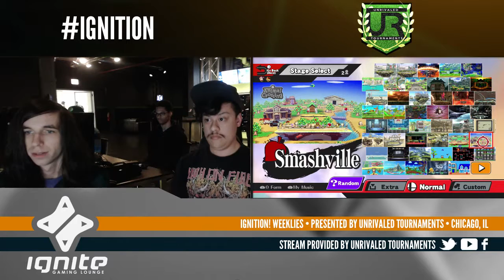Ignition #23 WINNERS ROUND 2 - GGA.JJROCKETS (Diddy Kong) vs Big Sean (Bowser)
Ignition #23